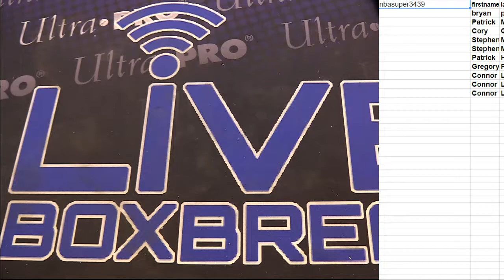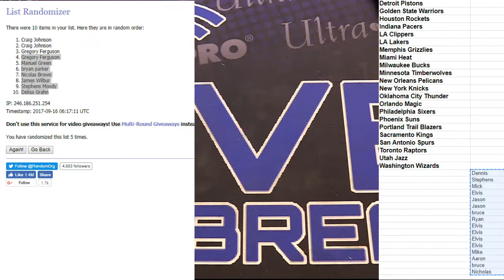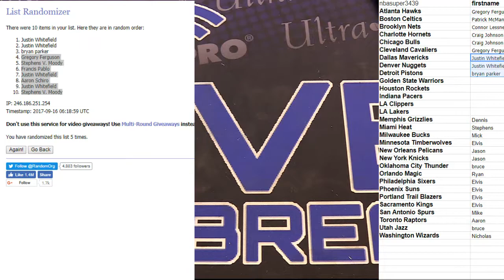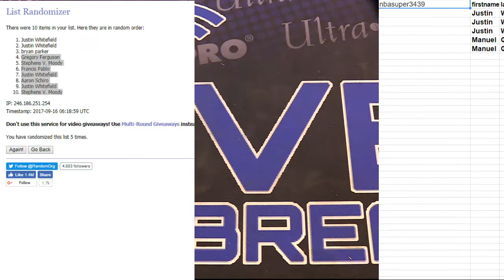contenders half fillers LBB